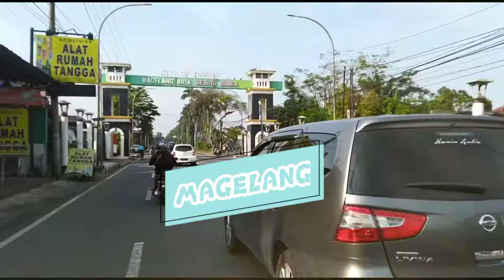GROJOGAN WATU PURBO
Air terjun bertingkat 6 di jogja